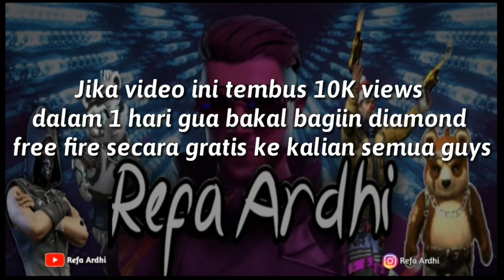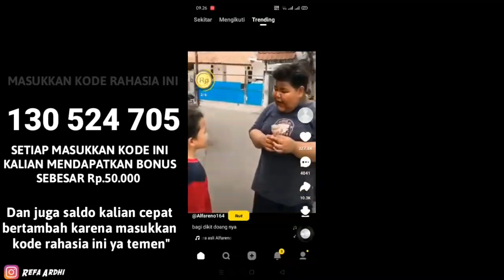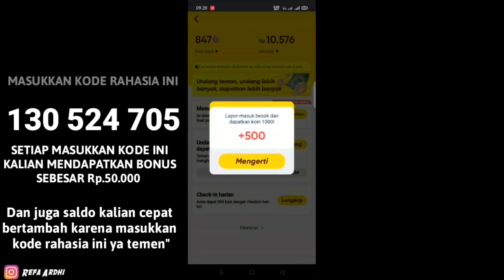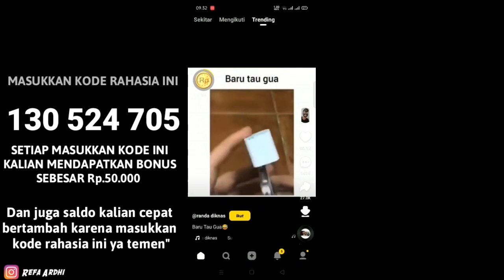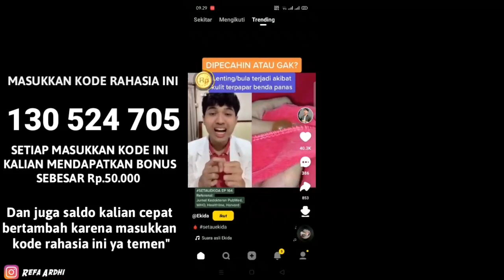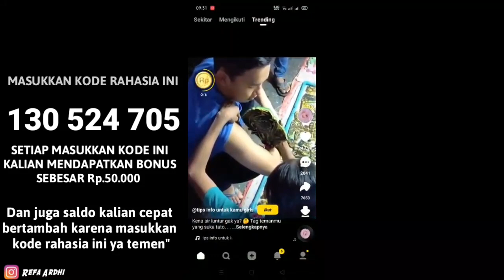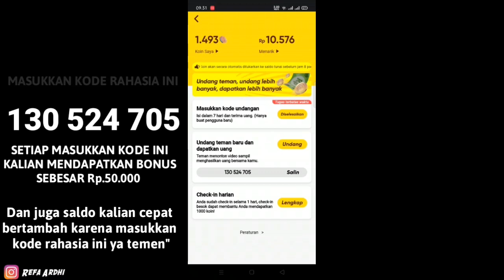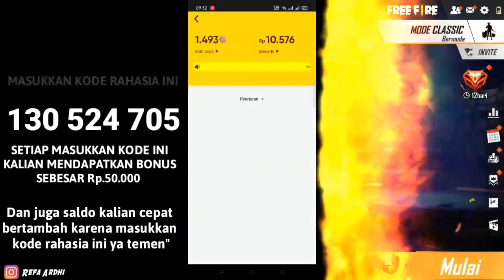YAKIN GAK MAU COBA!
Jadi divideo kali ini saya akan kasih tau temen temen semua cara dapatkan saldo gopay & ovo secara gratis, hanya dengan dowload aja langsung aplikasinya dan harus masukkan kode, agar bisa mendapatkan bonus saldo sebesar Rp.50.000 (pertama kali) langsung aja masukkin kode ini agar saldo kalian cepat bertambah [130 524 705] 👈 ini ya guys kodenya.

1.Langsung aja dowload aplikasinya guys biar bisa dapat diamond / saldo gopay atau ovo gratis.
2.Masukkan kode [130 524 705]. agar mendapatkan saldo Rp.50.000 ( pertama kali )
3.Wajib masukkan kode ini ya guys agar kalian bisa mendapatkan langsung 50k coint gratis, biar lebih cepat dapatnya jadi langsung aja masukkin kode ini sekarang juga [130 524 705]

Hello Semuanya !

 Social media Refa Ardhi :
 📱 Follow Instagram saya 👇

✓Shere video ini ketemen - temen kalian sebanyak banyaknya guys, karena shere terbanyak berpotensi menjadi pemenang giveaway gaess